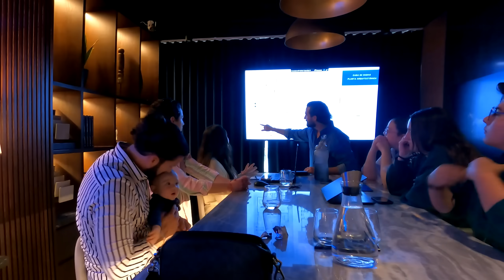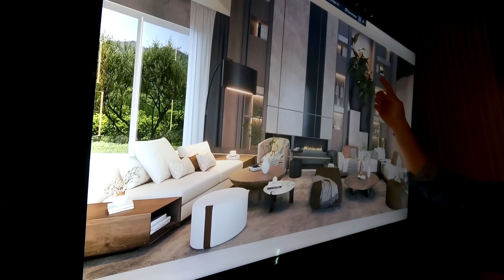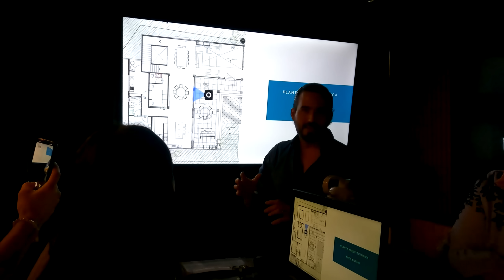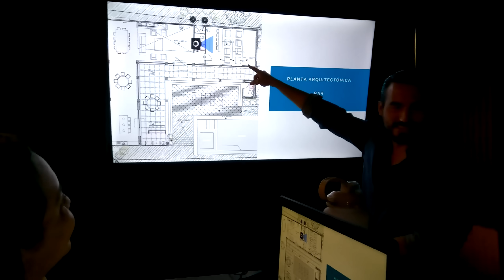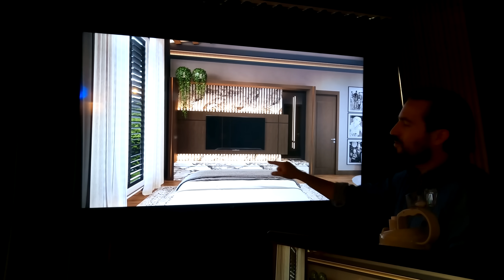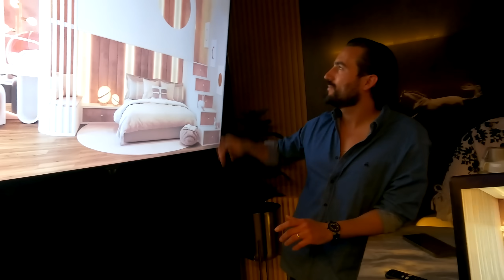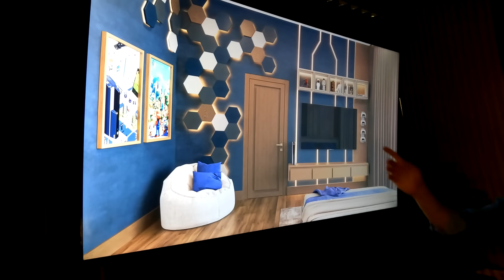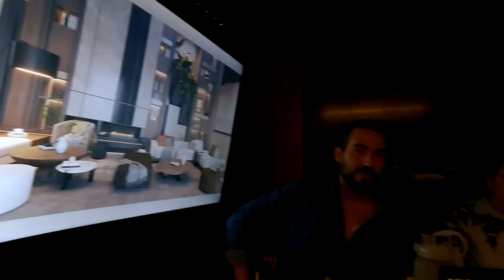¡La casa de mis sueños! (CAPÍTULO #1) - Keeping Up Con Los DeNigris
Este es el primer capítulo de ¡La casa de mis sueños! Para que vean el proceso de como va evolucionando la nueva casa donde viviremos.